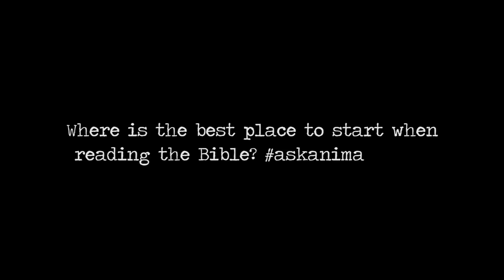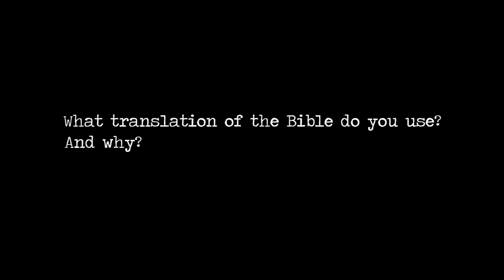AskAnima (The Bible) | Jon Jorgenson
Jon tackles three questions this week all surrounding The Bible.

Where is the best place to start when reading the Bible?
Which translation do you use, and why?
How do I become more consistent in my Bible reading?

Speaker: Jon Jorgenson (@jonjorgenson)
Filming/Editing: Jon Jorgenson